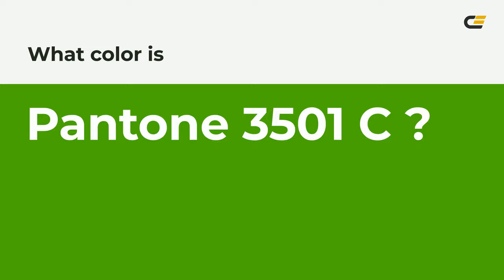color 4cae04 hex color - Green color - Warm color 4cae04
What color is ? 4cae04 hex color - Green color - Warm color 4cae04

Hex 4cae04 Color Code is also known as color.

Hex 4cae04 Color code in RGB color code model is created after adding 29.80% red color, 68.24% green color and 1.57% blue color.
Hex 4cae04 Color code in CMYK color (process color) code model is generated after subtraction of 56% cyan, 0% magenta, 97% yellow and 31% black.